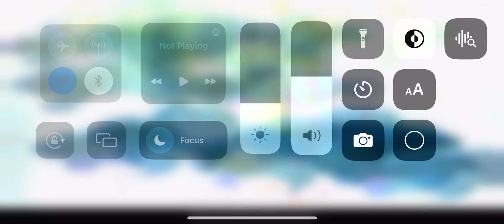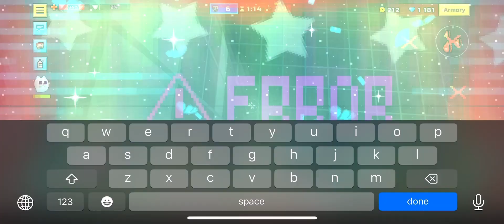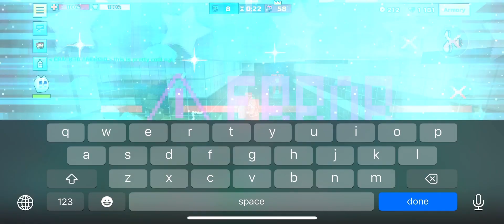Lmao another hacker, this happen to anyone else?